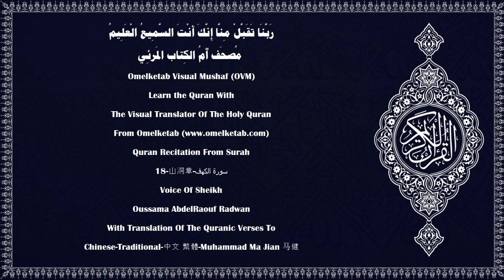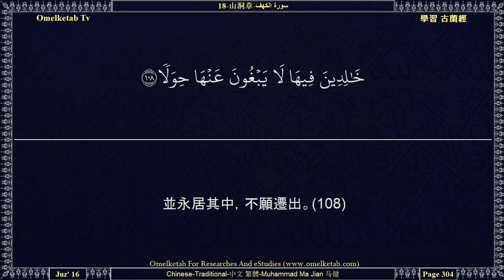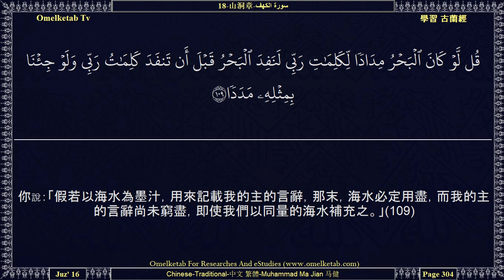18 山洞章 سورة الكهف Chinese Traditional 中文 繁體 Muhammad Ma Jian 马健 Radwan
18-山洞章-سورة الكهف-Chinese-Traditional-中文 繁體-Muhammad Ma Jian 马健-Radwan... [以便他警告世人，真主要降下嚴厲的懲罰；並預告行善的信士們，他們得受優美的報酬，(2)而永居其中；(3)且警告妄言「真主收養兒女」的人。(4)他們和他們的祖先，對於這句話都毫無知識，他們信口開河地說這句荒謬絕倫的話。(5)如果他們不信這訓辭，在他們背離之後，你或許為悲傷而自殺。(6)我確已使大地上的一切事物成為大地的裝飾品，以便我考驗世人，看誰的工作是最優美的。(7)我必毀滅大地上的一切事物，而使大地變為荒涼的。(8)當時我對眾天神說：「你們應當向阿丹叩頭。」他們都叩了頭，但易卜劣廝除外。他本是精靈，所以違背他的主的命令。他和他的子孫，是你們的仇敵，你們卻捨我而以他們為保護者嗎？不義者的倒行逆施真惡劣！(50)我沒有使他們眼見天地的創造，也沒有使他們眼見其自身的創造，我沒有把使人迷誤者當做助手。(51)在那日，真主將說：「你們所稱為我的伙計的，你們把他們召喚來吧。」他們就召喚那些同事，但他們不答應。我將使他們同歸於盡。(52)罪犯們將看見火獄，必墮其中，無處逃避。(53)在這《古蘭經》裡，我確已為眾人闡述了各種比喻，人是爭辯最多的。(54)當正道來臨眾人的時候，他們不信道，也不向他們的主求饒，那只是因為他們要等待（真主將）古人的常道顯現於他們，或眼見刑罰來臨他們。(55)我只派遣使者們報喜信傳警告，而不信道的人們卻以妄言相爭辯，欲借此反駁真理。他們把我的蹟象和對他們的警告，當做笑柄。(56)有人以主的蹟象教誨他們，但他們鄙棄它，並且忘記他們以前所犯的罪惡；有誰比他們還不義呢？我確已將薄膜加在他們的心上，以免他們了解經義，並且在他們的耳裡造重聽。如果你召他們於正道，那末，他們將永不遵循正道。(57)你的主確是至赦的，確是至慈的。假若他為他們所犯的罪惡而懲治他們，那末，他必為他們而促進刑罰的來臨，但他們有個定期，他們對那個定期，絕不能獲得一個避難所。(58)那些市鎮的居民多行不義的時候，我毀滅他們，我為他們的毀滅而預定一個期限。(59)]

Surah Name:- 18-山洞章-سورة الكهف-ALKahf[The Cave]